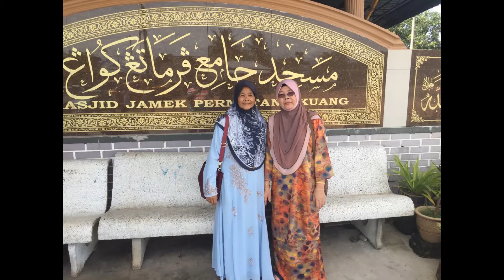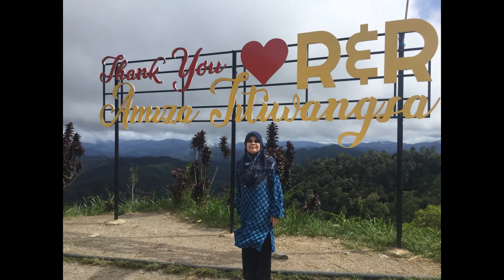ALIA DAN DEEN 2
MAJLIS DEEN DAN ALIA DI PERMATANG GAUNG KEPALA BATAS SEBERANG PERAI UTARA PULAU PINANG PADA 12 NOVEMBER 2022